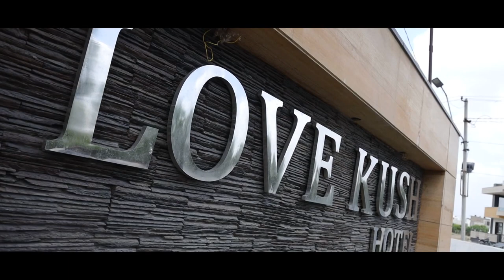Dr. Nilisha & Dr. Krishan Kant Wedding Highlight 2021 By Rajesh Studio